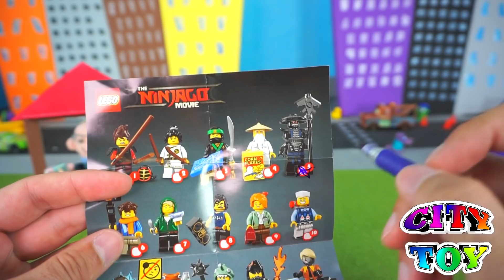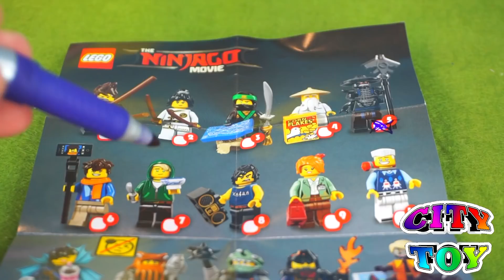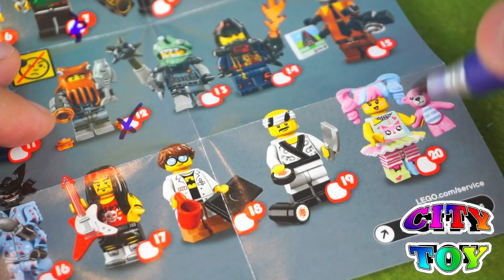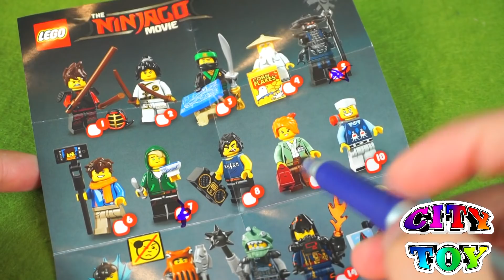Lego Ninjago Película minifiguras y dioramas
Ya hemos visto la nueva película Lego Ninjago y no ha gustado mucho. Hoy abrimos sobres sorpresa con juguetes de la película, os mostramos las mini figuras lego de Mikel, de Leo y dos dioramas de la película.

La música es de la Biblioteca de Audio de YouTube: